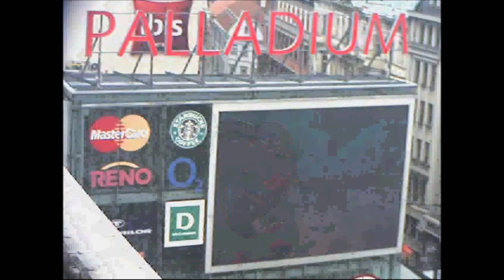HC Sparta Praha x HC Škoda Plzeň 1 12 2016 Praha Palladium